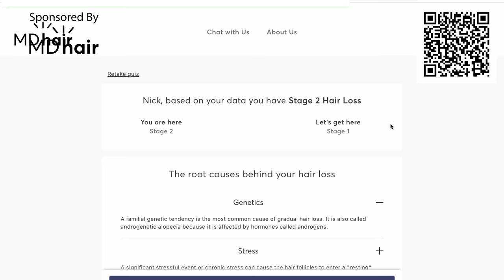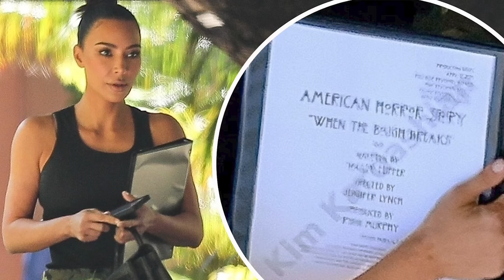The Scary Side of Kim Kardashian: Her Cringey Acting in 'AHS Delicate'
Customize your hair regrowth treatment with MDhair! Use my promo code DIRAMIO70 to get your first month of customized products at 70% OFF [ad] The real scary side of Kim Kardashian is the impact of her cringey acting in 'American Horror Story: Delicate."

00:00 Intro
02:20 The Setup
06:21 Sponsored by MDHAIR
08:31 The Gaslighting
13:25 Strange Happenings
21:30 Act 3

In this video, we're going to react the scary side of Kim Kardashian. Specifically, her cringey acting in "American Horror Story: Delicate". Emma Roberts was also terrible in this episode, and everyone involved should be scared for the future of AHS after season 12. This was a disaster.

So what did you think of Kim Kardashian's performance in ' delicate'?

MAILING ADDRESS:
Nick DiRamio
5419 Hollywood Blvd Ste C - # 430